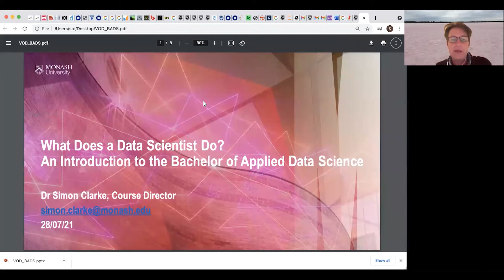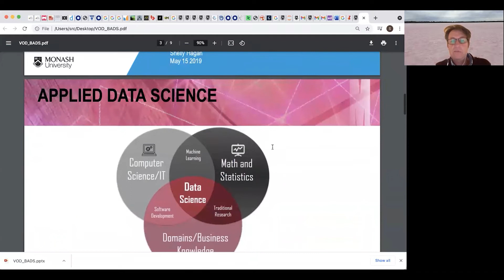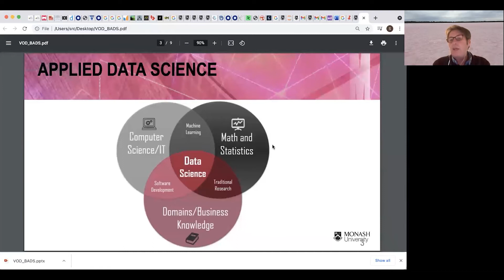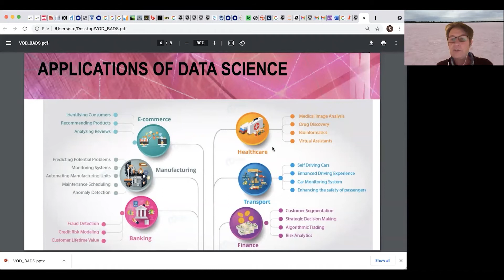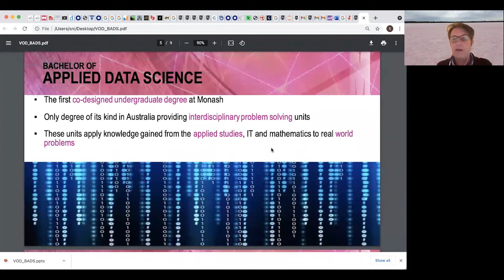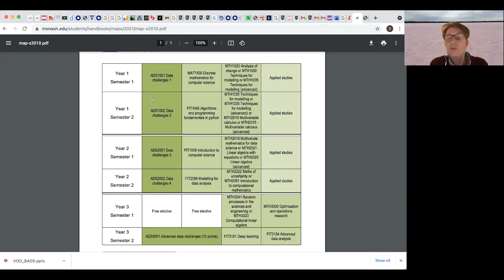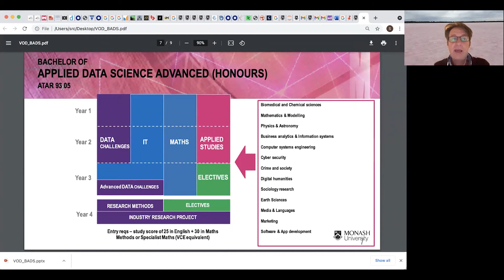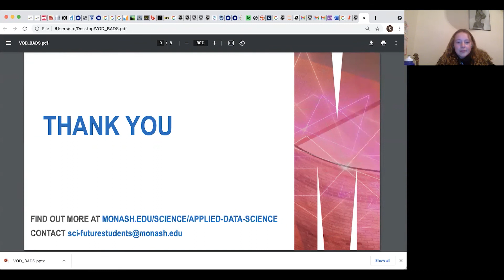Bachelor of Applied Data Science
Data Science is one of the hottest topics in technology and is a highly in-demand field, but there is a shortage of skilled, qualified data scientists worldwide. Our world-class staff and teaching environment will provide you with a globally recognised education and the skills to make a difference in the world of Data Science.